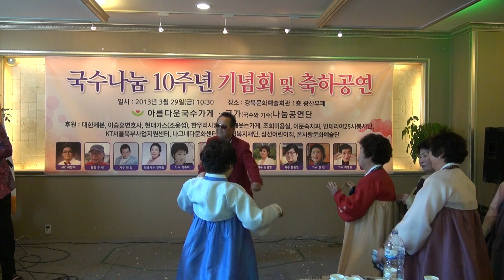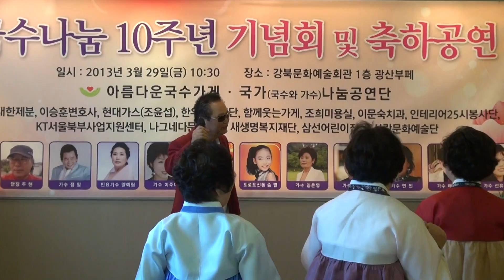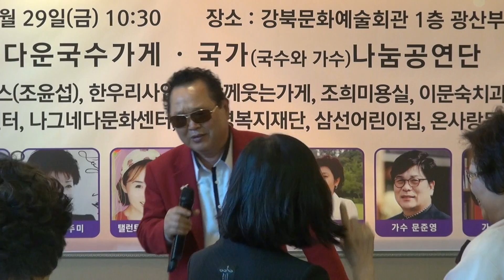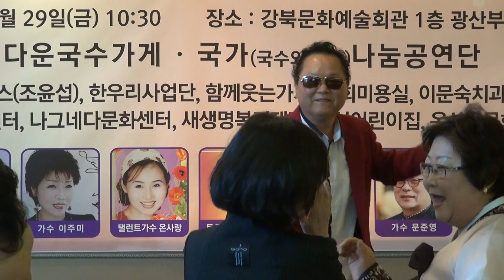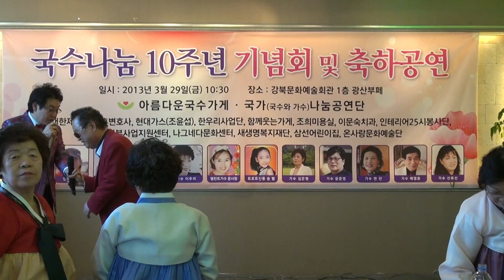전영월_그 어느날 오후_국수나눔10주년_ 강북구민회관 1층광산부페_영상감독-2013.03.29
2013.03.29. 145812. MTS. 가수 전영월_그 어느날 오후_국수나눔10주년_강북구민회관 1층 광산부페_영상감독-leesw